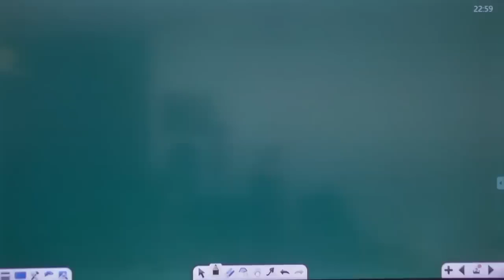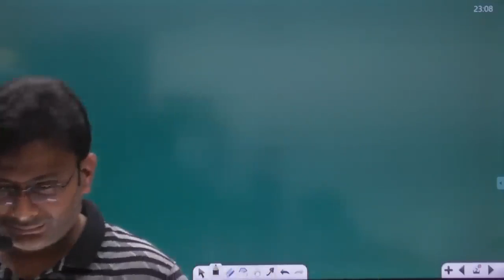MD Sir ने बताया क्यों छोड़ा PW